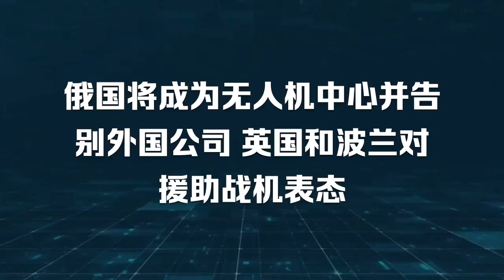俄国将成为无人机中心并告别外国公司 英国和波兰对援助战机表态